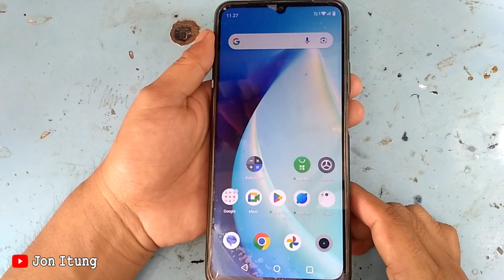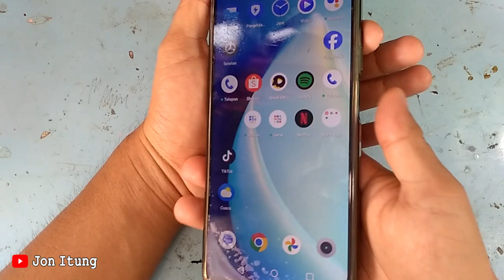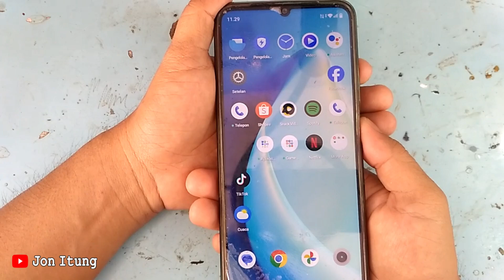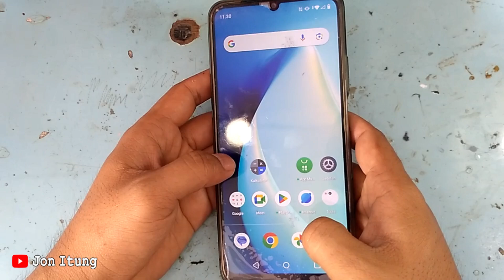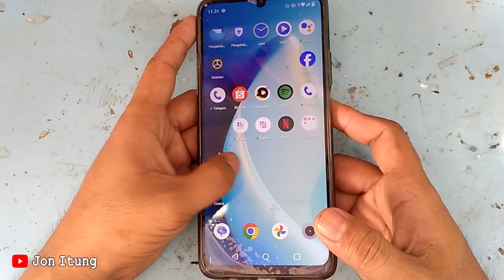Solusi Hp Realme C51 Yang Lengket Ngelag Atau Mati Total Tanpa Bongkar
Tombol RESTART Untuk HP Yang Blank LCD Lemot Atau Ngelag HP OPPO VIVO SAMSUNG XIAOMI REALME

Tombol Restart Untuk Huawei Y6 2018 ATU-L22 Kalau HP Lengket Tidak Bisa Diapa-apain Atau Blank LCD

Tombol Restart Untuk HP Lengket Tidak Bisa Diapa-apain Atau Blank LCD HP Infinix HOT 11S NFC

Tombol Restart Di Hp Xiaomi Poco M3 Kalau Hp Lengket Atau Mati Dan Tidak Mau Hidup

Tanpa Bongkar Kalau Hp Lengket Dan Tidak Bisa Diapa-apain Tekan Tombol Restart Hp Tecno Pova Neo 2